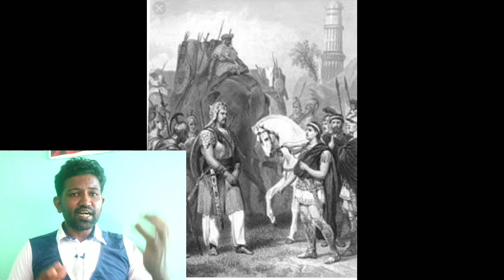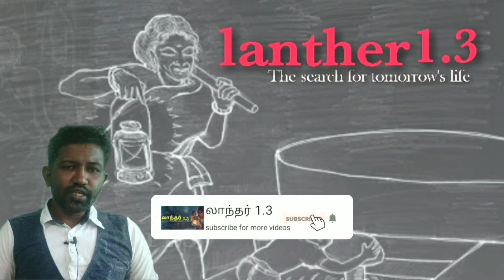ஊருக்கு ஒரு ஆலமரம்# வளர்ப்போம் ஆக்ஸிஜன் பெறுவோம் lantherTv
BANIYAN TREE#ஆலமரம்#